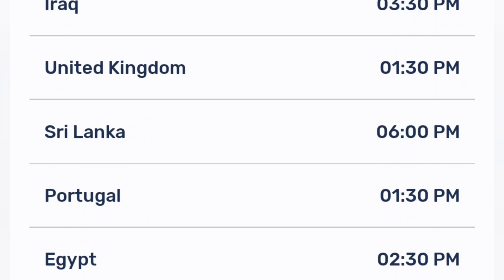Shin Ikki Tousen Episode 2 Release Date